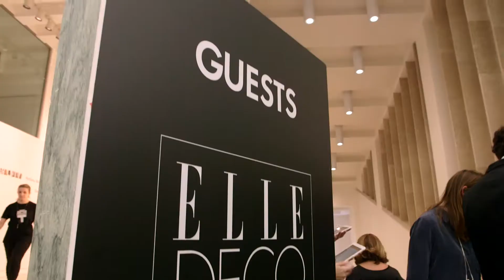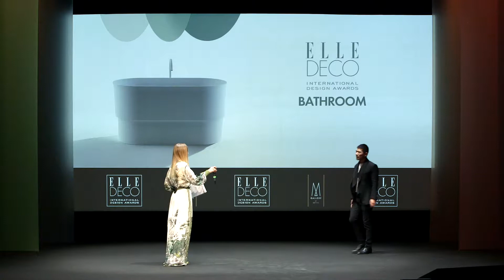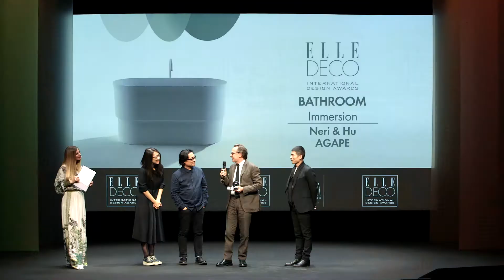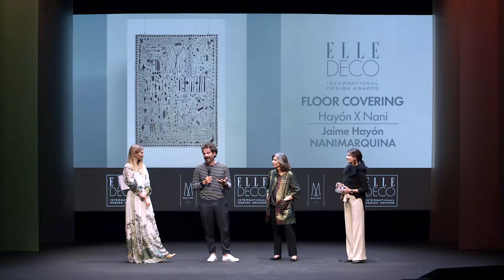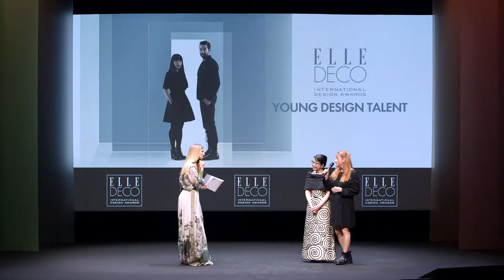Edida Awards 2018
Launched in 2003, the ELLE DECO INTERNATIONAL DESIGN AWARDS or EDIDA is a unique international event where the 25 editors-in-chief of the ELLE DECORATION international network gather to award global excellence in design in 13 categories:
DESIGNER OF THE YEAR / YOUNG DESIGN TALENT / FURNITURE / SEATING / FABRICS / WALL COVERING / TABLEWARE / LIGHTING / BEDDING / FLOOR COVERING / KITCHEN / BATHROOM / OUTDOOR
The annual awards ceremony takes place in Milan during the Salone del Mobile, the world’s leading furniture fair.
Since 2003, the EDIDA party has been a unmissable event for the interior design world.

Some of the world's most renowned designers have received EDIDA awards. See the complete list

The winners are announced in the ELLE DECORATION editions around the world: Media Coverage EDIDA 2017

HOW ARE THE EDIDA WINNERS SELECTED?

Every edition of ELLE DECORATION independently puts forward its suggestions across 13 categories, from fabrics and flooring to furniture, kitchens and bathrooms. Then, from this massive global shortlist, each editor-in-chief nominates their preferred winners. The votes are collated at our Paris headquarters and the winners announced in April during Milan's Salone del Mobile furniture fair. In addition to the international EDIDA, some of the editions also organize local EDIDA events in their respective countries – each one with its specific selection process and event format.